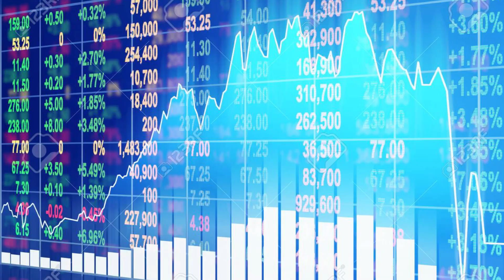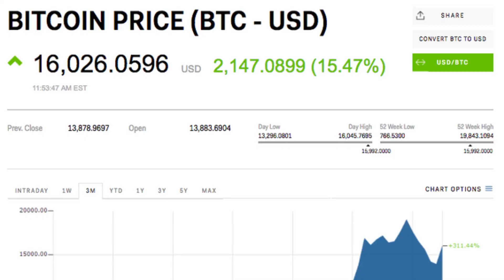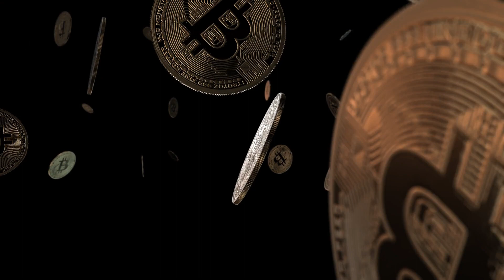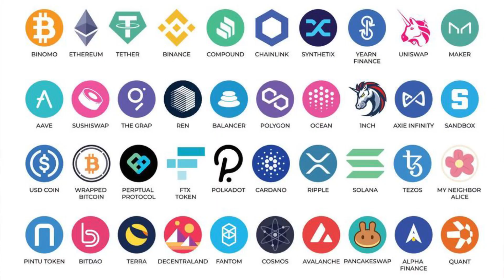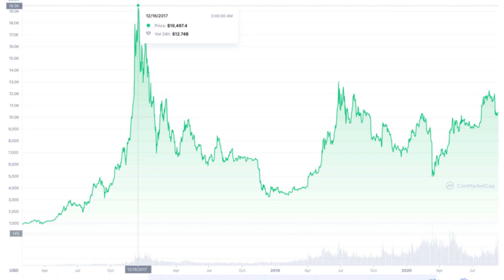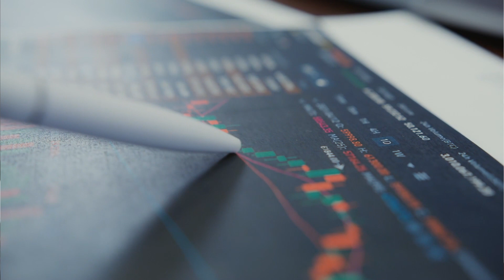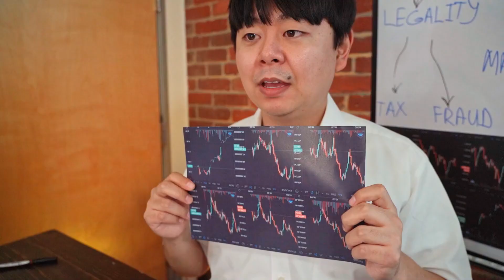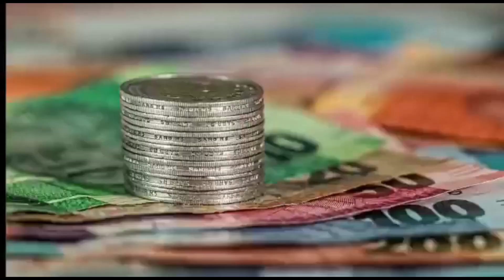3 Astuces pour gagner des millions durant le Bullrun Crypto 2024 | Dernière Chance !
Pour ceux qui sont à Douala - Cameroun

🔥 Pour bénéficier des formations payantes du CIIA, remplis le formulaire suivant 👉🏾

📺 Vidéos Essentielles 📺

⛓️ 🔗 Liens utiles 🔗 ⛓️

Crypto Investment in Africa est une initiative ayant pour mission d’informer et surtout d’accompagner un maximum d’Africains de tout bord dans le monde de la cryptomonnaie en Afrique et ailleurs.